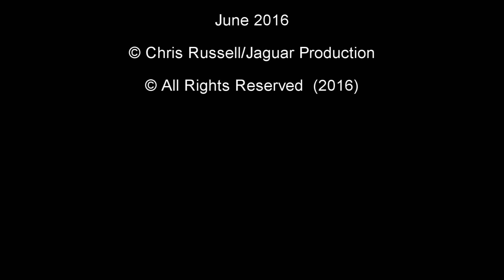Turkish Time Lapse (Side, Antalya)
Side Turkey June 2016
time lapse video around the old town and the Apollon Temple